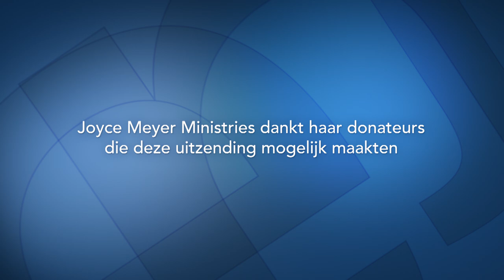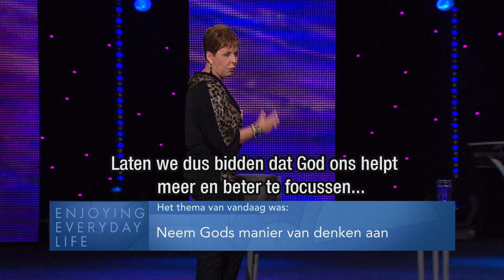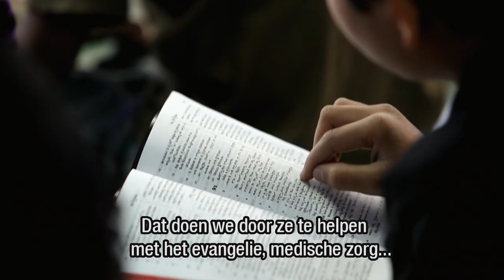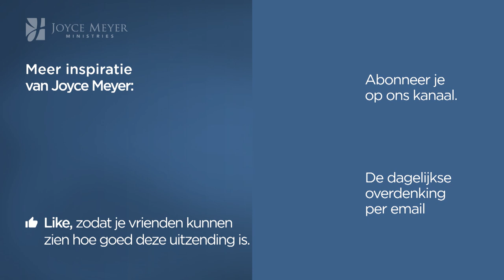Neem Gods manier van denken aan – Joyce Meyer – Gedachten en woorden beïnvloeden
Vandaag leren we in Enjoying Everyday Life hoe we onze visie op onszelf veranderen kunnen wanneer wij leren onszelf te zien door de ogen van God.